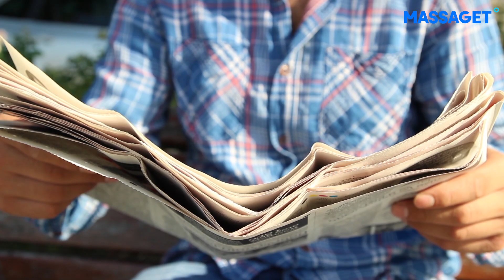"Ок" сөзі қалай пайда болды?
Біз күнделікті өмірде "Ок" сөзін жиі қолданамыз. Бірақ оның қайдан келгені және қалай сөздік қорға енгенін біле бермейміз.

Бір қызығы: "ОК" сөзі - бұл біртұтас сөз емес, аббревиатура. Ғаламтор кеңістігінде бұл сөздің шығу тегі туралы оқиғалардың бірнеше нұсқасы бар. Сол оқиғаларлың арасынан ең қызықтысын және көбірек шындыққа сай келетінін ұсынамыз.